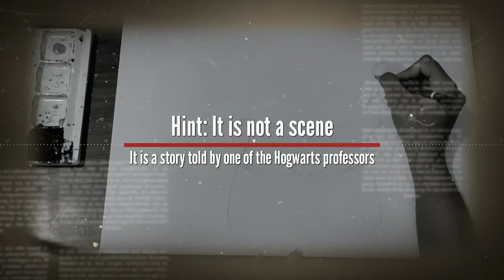Painting a memory of someone special from the Harry Potter movie (Part1)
Painting my imagination of magic with the love of using a wand and pensieve. This painting is for all Harry Potter fans, as this story is unforgettable. Show your love if you like my idea and share your views in the comment section.
Part 2 will be published on next Sunday.. until then stay home, stay safe..